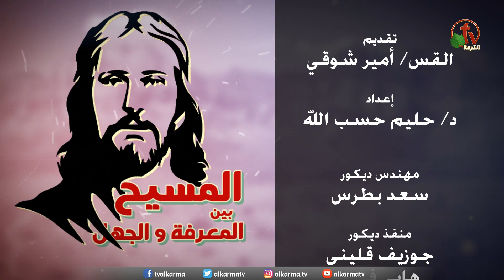التجسد الإلهي (جزء19)- حلقة رقم (97) - برنامج "المسيح بين المعرفة والجهل - Alkarma tv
تقديم: القس أمير شوقي
إعداد: الدكتور حليم حسب الله
Divine incarnation (part 19) - Episode no. (97) - "Christ between knowledge and ignorance" - Alkarma tv
A recorded program produced by Alkarma tv channel
Presented by: Pastor Amir Shawky
Prepared by: Dr. Halim Hassaballah